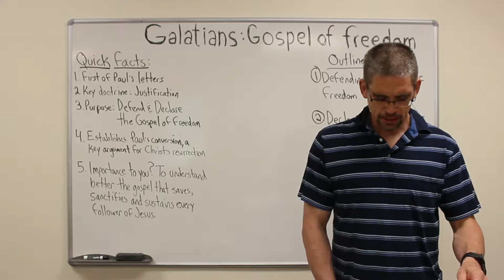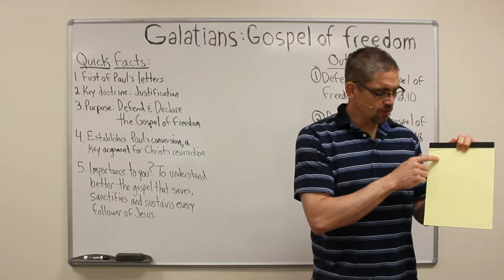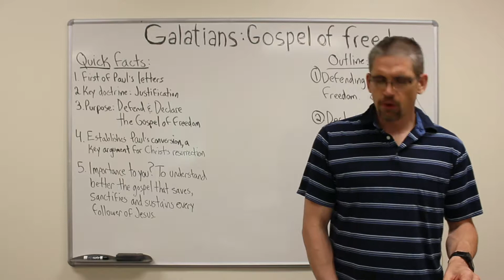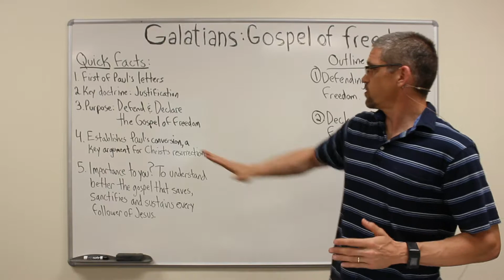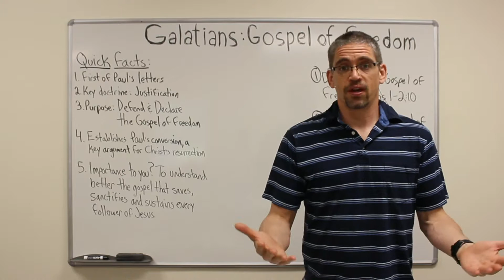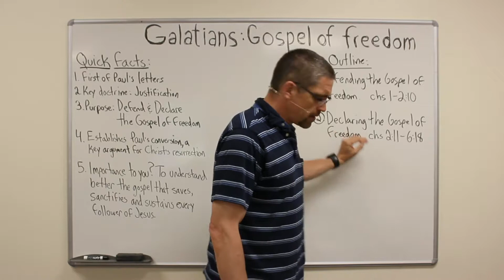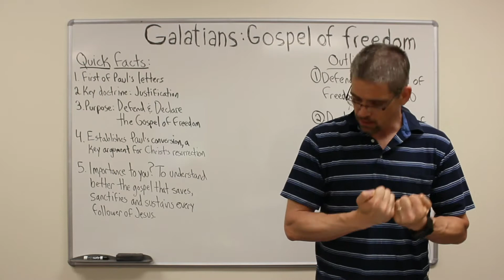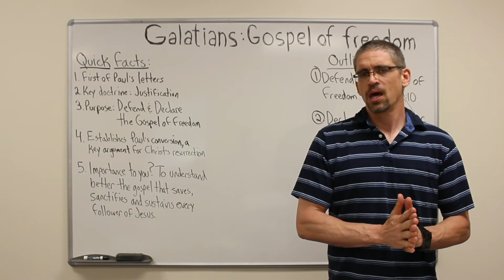Galatians - Gospel Of Freedom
to find more information on New Hope Baptist Church, our staff, and our ministries.